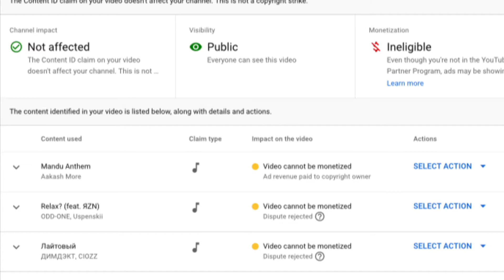Youtubers beware! Copyright claims on free for profit beats.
Why do we get copyright claims on free to use beats?